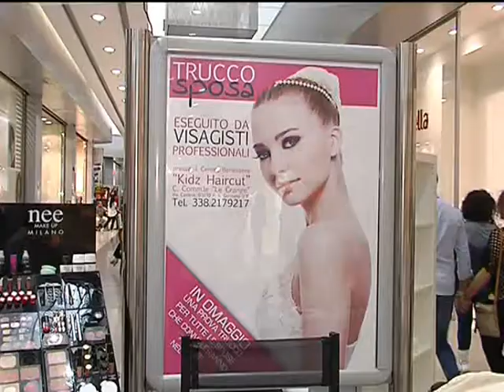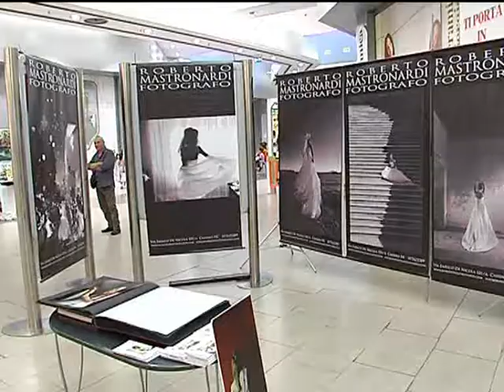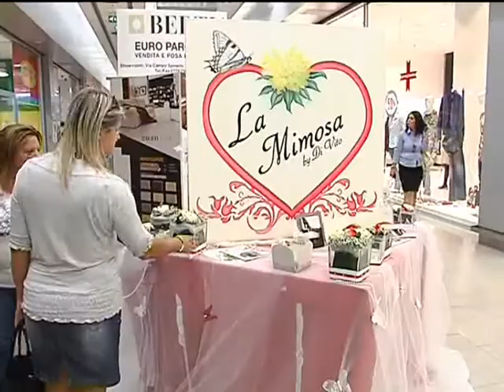PIEDIMONTE SAN GERMANO:UNIVERSO SPOSI A LE GRANGE del 22-09-2013 23 09